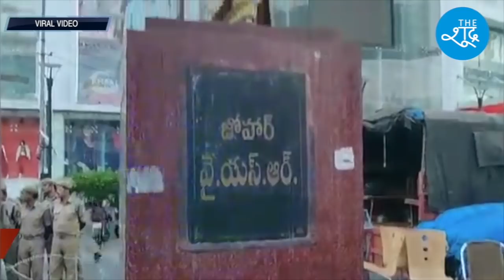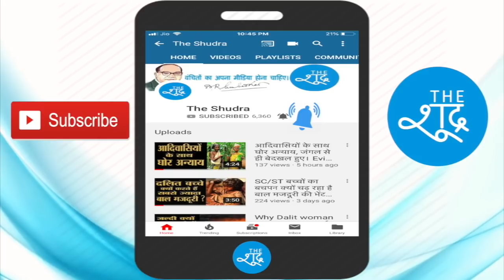हैदराबाद में बाबा साहब की मूर्ति लगाने पर गिरफ्तारी। Arrest for trying to set up Ambedkar's statue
हैदराबाद में बाबा साहब की मूर्ति लगाने पर गिरफ्तारी। कांग्रेस के पूर्व सांसद वी हनुमनथप्पा सुबह सुबह बाबा साहब के स्टैच्यू के साथ पहुंचे थे और उसे पंजागुट्टा चौराहे पर स्थापित करना चाहते थे।
Congress leaders V Hanumantha Rao and Harsha Kumar on Tuesday were arrested when they were allegedly trying to install a statue of Dr BR Ambedkar at Punjagutta centre here.

Video Courtesy - WhatsApp Viral Video